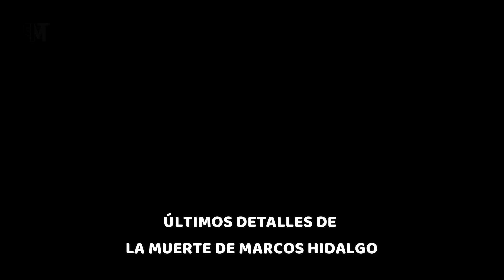asi fueron los ULTIMOS MINUTOS de MARCOS HIDALGO Periodista Deportivo Ecuatoriano Asi murio hidalgo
Estos son todos los detalles de la lamentable muerte del reconocido periodista deportivo Marco Hidalgo. y es que se menciona que el comunicador se encontraba en etapa terminal de la enfermedad que lo aquejaba por varios años. pues conozcamos un poco más sobre este triste suceso. El día de hoy 31 de mayo en horas de la madrugada se dio a conocer el triste fallecimiento de Marco Hidalgo a sus 81 años de edad, en Guayaquil.